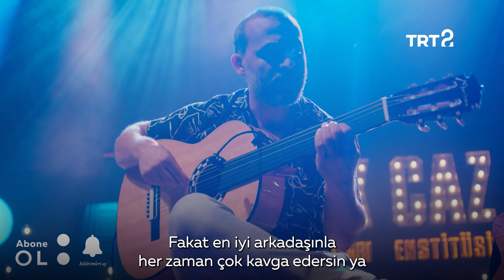Gitar ve İnsan | Türk Caz Standartları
Müzisyen Cenk Erdoğan’dan gitarıyla dostluğunu dinleyelim. 🎸

Her bölüm farklı bir sanatçının serüvenini konu edinen “Türk Caz Standartları Enstitüsü“, her cuma 20.00'de TRT 2'de; yayınlanmış tüm bölümleriyle @trtizle’de. 🎼